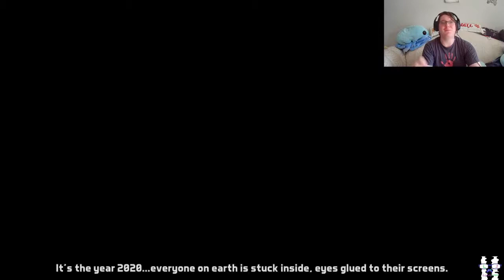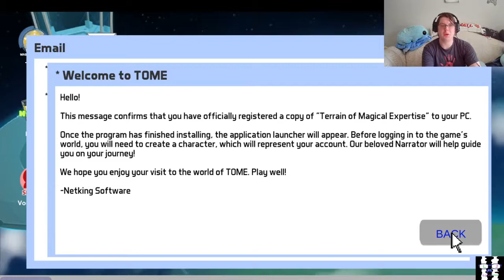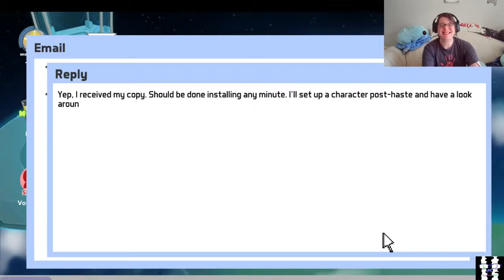IT'S FINALLY HERE !!!! | TOME (Terrain of Magical Expertise)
I was so excited to share this game with y'all i didn't do proper sound checks so sorry my audio might be a bit quiet.